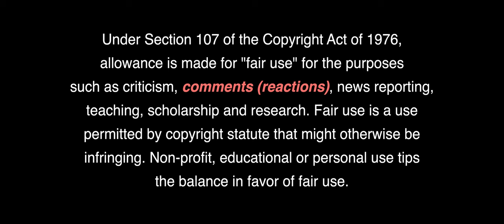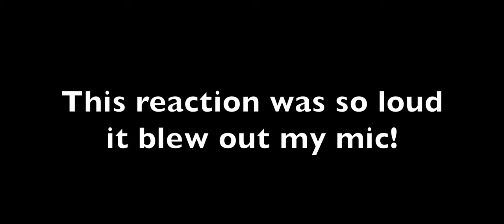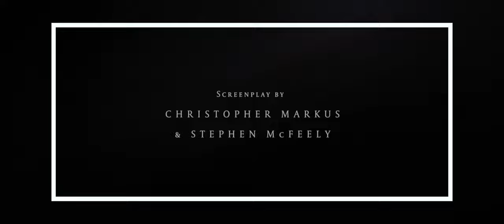Audience Reacts to Avengers Endgame 2.0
The midnight premiere of Endgame with my sister. :) This is a BIG ONE.

0:00 Intro
0:32 Hawkeye, Paper Football, Lost the Kid, What's wrong with him?
1:47 I like this one, It's just him... The audience dies
2:57 Just chillin' in the theater, a few notes
4:53 I went for the Head, 5 Years Later, Racoon Emails
6:26 I like the Garage, Time Heist, Prof. Hulk, Time Travel Sh!t
8:30 Time Travel is a joke, Cap's Shield, Regular-Sized man
9:40 Melted ice Cream..., Avengers R&D, Stone Briefing
11:50 Time Heist
12:53 America's A$$, more time heist, building the Gauntlet
14:50 On your left
15:40 Assemble
15:45 Girl Power
17:02 I am Iron Man
18:04 Asguardians of the Galaxy